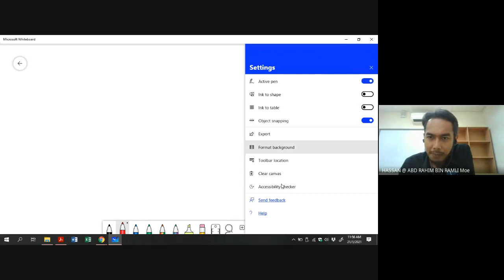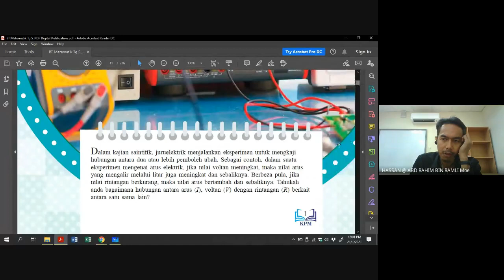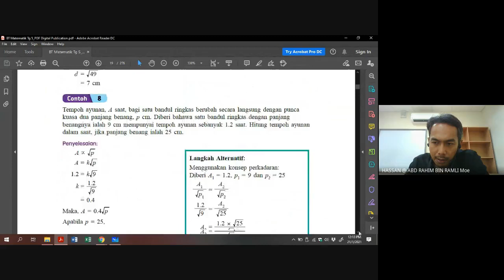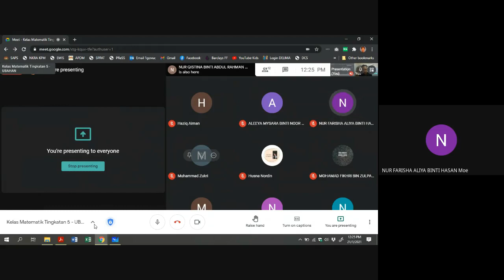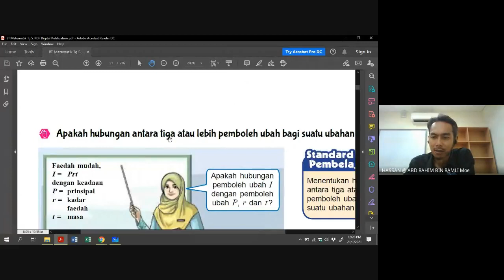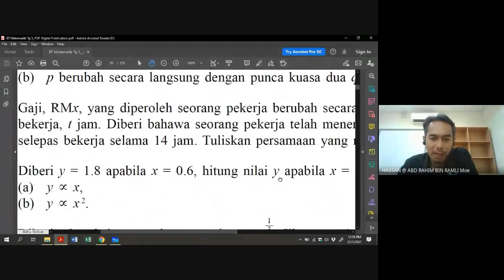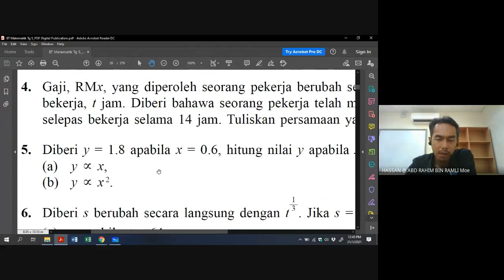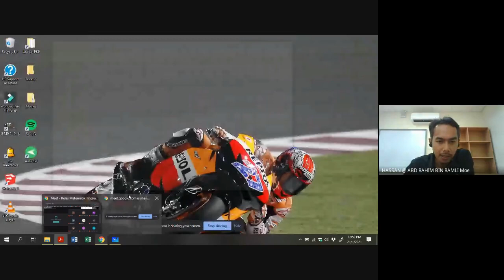Kelas Matematik Tingkatan 5 (21 Jan 2021) - Ubahan Langsung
Video pengajaran Matematik (Tingkatan 5) Cikgu Hassan (SMK Sega)
Tajuk : Ubahan Langsung